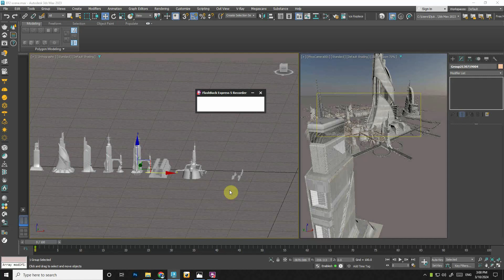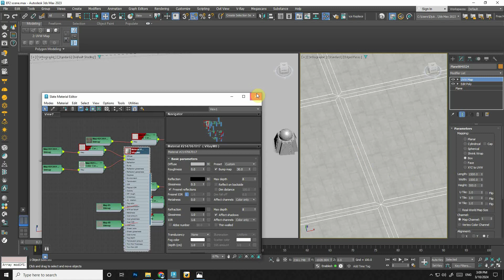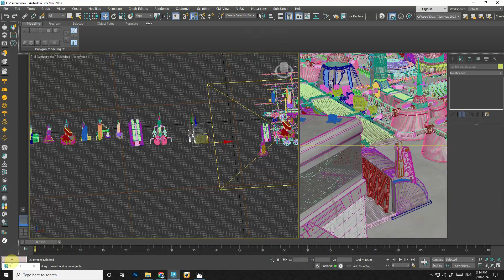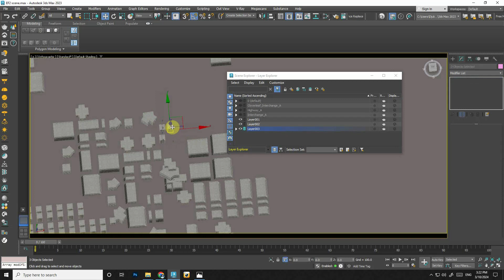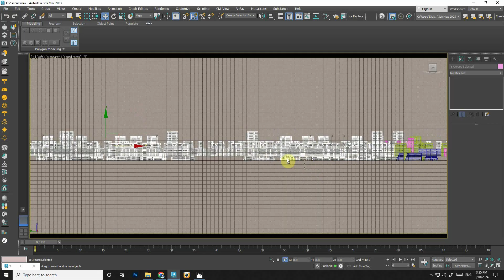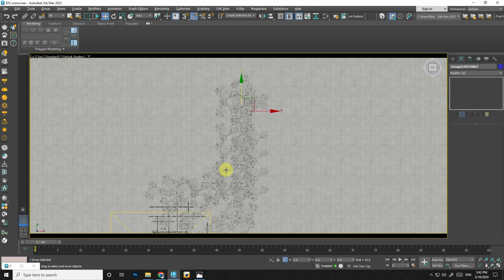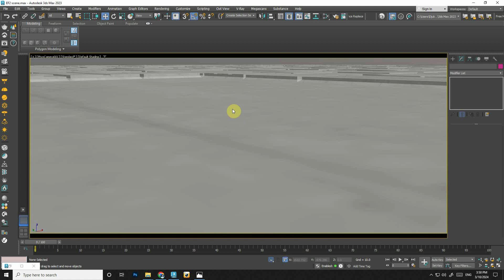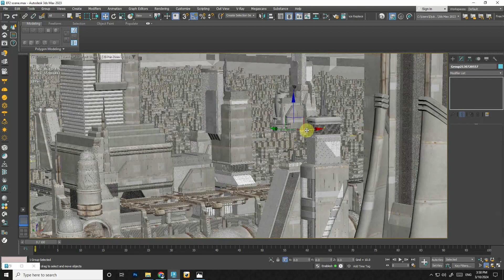EF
making of a scene for a project